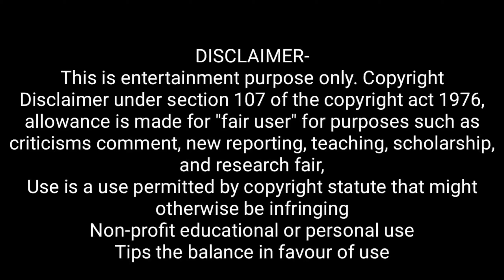Londiya baaz|| The Jellar Boyz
hiii,
        guys ye video kaisi lagi sab camment
 me batana

or aapko dusra part chahiye camment me batana

or is video ko share jarur karna guys

in this video character names

Dealer
Shahid shaikh

londiya baaz
Aleem khan
sahil khan

and other
priyanshu Saini
Rakesh Sharma
Nilesh Sharma
amrish maurya

Or dosto 25 March ko
Singer  A.R dixit
ka new album aane Wala hai
so please jarur dekhna guys